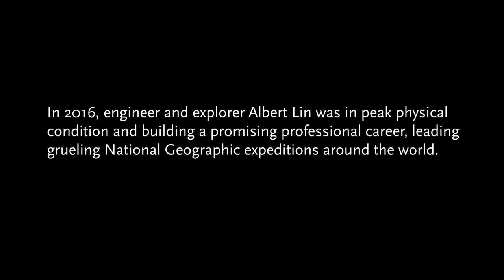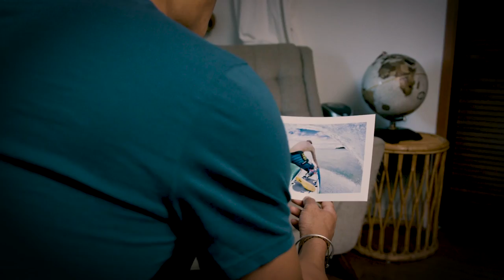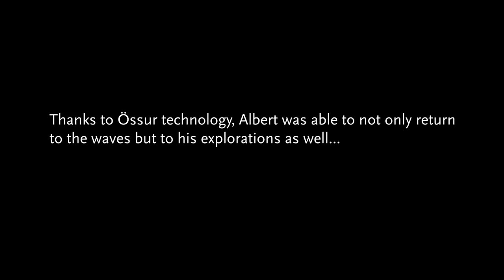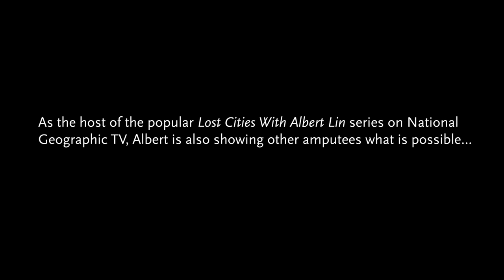Össur Unlimited: Albert Lin's Story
Albert Lin lost his leg in an accident and has gone on to host National Geographics shows.